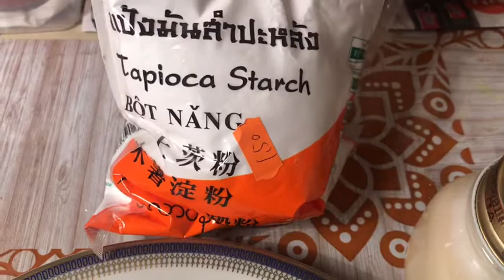തക്കാളി ജെൽ | Tomato Gel | Jalajas Ricette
തക്കാളി ജെൽ | Tomato Gel

Ingredients
Tomato
Apple
Condensed milk
Salt
Tapioca starch